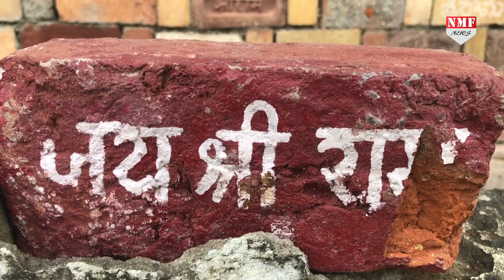Ram Temple के निर्माण के लिए Char Dham से मंगवाए गए मिट्टी और पवित्र नदियों का जल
भगवान राम की जन्मभूमि अयोध्या में राम मंदिर निर्माण के लिए चारों धामों की मिट्टी और पंचप्रयाग के जल का इस्तेमाल किया जाएगा… इसके लिए बद्रीनाथ की मिट्टी और अलकनंदा नदी का जल शिलान्यास के लिए अयोध्या ले जाया जा रहा है…